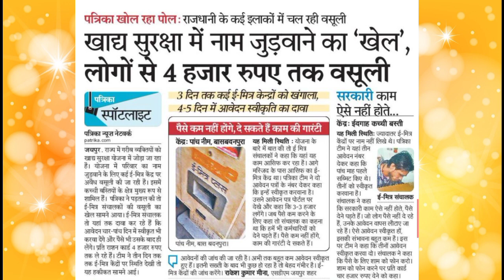खाद्य सुरक्षा। Nfsa New Update. Nfsa Ration Card Status Check. Khadya Suraksha New Update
👇 Content Topic 👇
Khadya Suraksha
खाद्य सुरक्षा में नाम कब जुड़ेगा
How to check khadya Suraksha form status khadya Suraksha me naam kaise dekhe khadya Suraksha Yojana list 2022
Desclaimer:

    ❤️ Ajay R ❤️
From
          Jodhpur RJ (India)